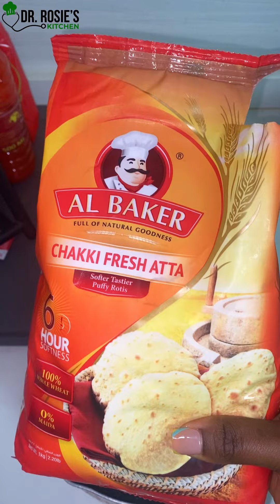How i made Banku without corn dough and cassava dough | Authentic swallow without corn and cassava